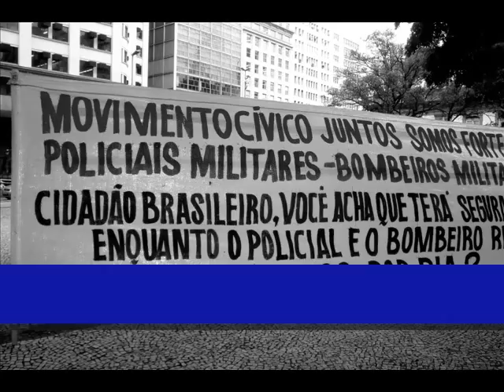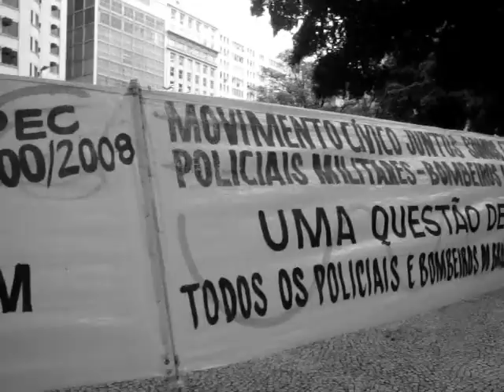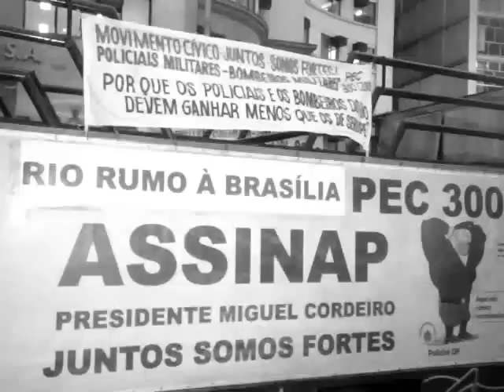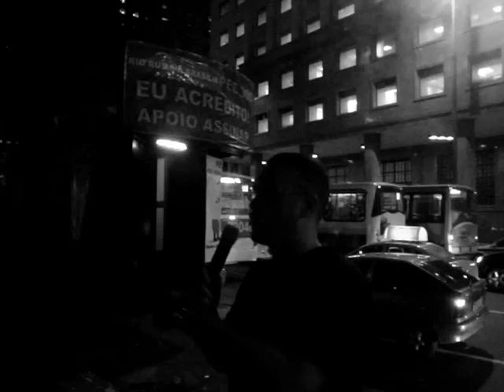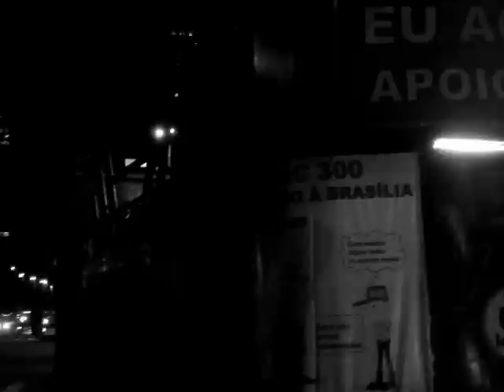Assembléia de Policiais e Bombeiros. Rio de Janeiro. 05 de março de 2010. Candelária PEC 300.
Participação do Cel. da Polícia Militar Paulo Ricardo Paúl
da ASSINAP - Associação de Policiais Militares e Bombeiros Inativos e Pensionistas do Estado do Rio de Janeiro ( Presidente Miguel Cordeiro ).
Presença do Deputado Estadual Paulo Ramos PDT do Rio de Janeiro
Apoio de dois Trabalhadores da Varig ( Participantes do Movimento Acordo Já! )
Clips filmados e fotografias pelo Comissário Aposentado Varig Paulo Resende

Alguns trechos da CARTA ABERTA AO POVO DO RIO DE JANEIRO.

O Rio de Janeiro é uma cidade extremamente violenta como comprova o nosso cotidiano, isso obriga o cidadão fluminense a conviver com o risco de morte diariamente, sendo o caso do ônibus incendiado na Cidade de Deus, com pessoas no seu interior, o caso recente mais marcante.
A violência vitimiza a todos nós, mais de 5.000 cidadãos são assassinados por ano no Rio e em três anos do governo Sérgio Cabral 89 ( oitenta e nove ) Policiais foram assassinados em serviço ( de folga, o número é várias vezes maior ), uma média de 30 ( trinta ) por ano, uma tragédia que não acontece em nunhum outro estado brasileiro ou em outro país do mundo.
O Rio vive o caos, os serviços públicos essenciais - saúde, segurança e educação - funcionam de forma precária, os servidores públicos recebem salários miseráveis e não possuem as condições adequadas de trabalho. Um Soldado da Polícia Militar ou do Corpo de Bombeiro recebe de R$ 30,00  Reais por dia para arriscar a vida em defesa da população, metade do que recebe uma diarista na Zona Norte do Rio de Janeiro. As condições de trabalho são precárias, inclusive nas Unidades de Polícia Pacificadora, recentementes criadas pelo governo, nas quais os Policiais Militares fazem as suas refeições - servidas em quentinhas - em pé e no meio da rua, durante o serviço. Os Bombeiros padecem com condições precárias de trabalho nas UPAS e no serviço do SAMU 192, com sérios prejuízos para a população.
Cidadão, os Policiais Militares e os Bombeiros Militares estão ocupando as ruas do Rio desde 2007 para solicitar providências do governador, que na campanha eleitoral de 2006 fez inúmeras promessas e não cumpriu nenhuma.

Cidadão, nesses três anos, agimos sem prejudicar ninguém, ocupamos as ruas lutando por nossos direitos de cidadão brasileiro, todavia o governo continua nos ignorando, assim sendo, hoje retornamos ordeiramente às ruas na nossa luta, mas para dizer a todos.
A NOSSA PACIÊNCIA CHEGOU AO LIMITE!